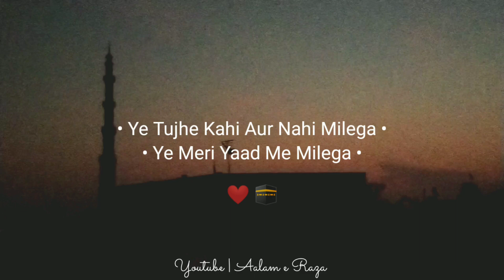Arsh ka Rab Farmata Hai Status | Peer Azmal Raza Qadri Status